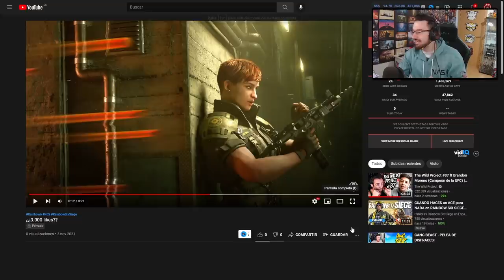TRAILER OFICIAL de THORN | High Calibre Y6S4 | Caramelo Rainbow Six Siege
✅ TRAILER OFICIAL de THORN en este vídeo de Rainbow Six Siege español en High Calibre.